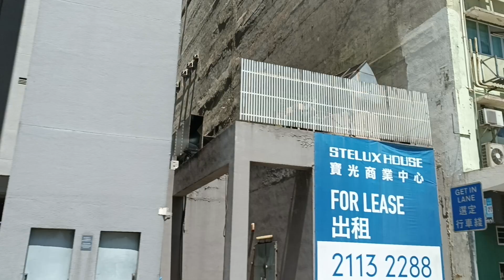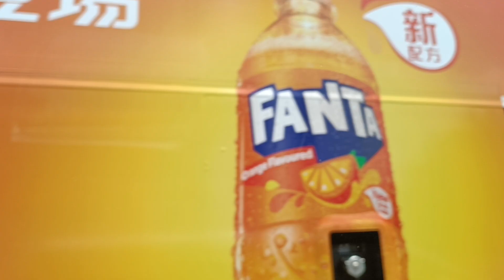September 18, 2024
ROSD TRIP KOWLOON TO CAUSEEAYBAY